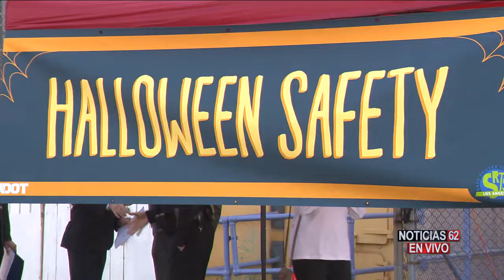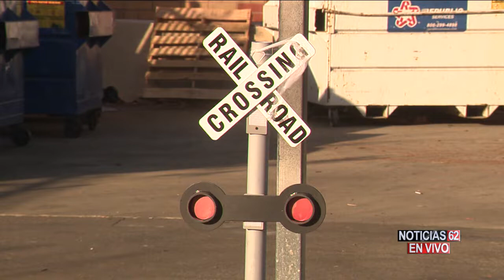RECOMENDACIONES DE LAS AUTORIDADES PARA LA NOCHE DE HALLOWEEN – Noticias 62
Si busca disfrutar una noche de Halloween sin el temor de que ocurra una tragedia para usted y su familia, es mejor que siga las recomendaciones de las autoridades del condado de Los Ángeles.
Rosa María Orbach, nos tiene los consejos que podrían evitar una desgracia.